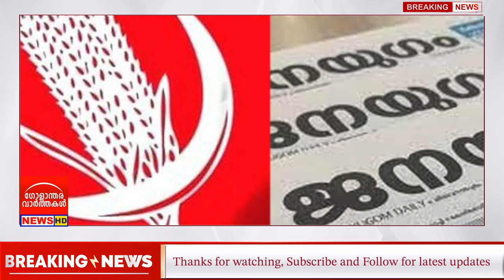സിപിഐ മുന്നണി വിടുന്നു!! പ്രഖ്യാപനം ഉടൻ!!